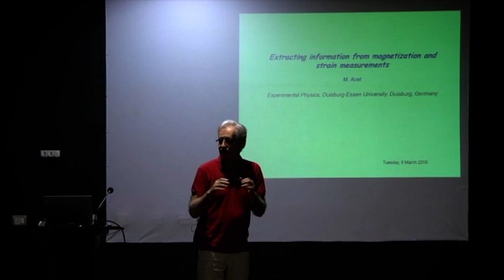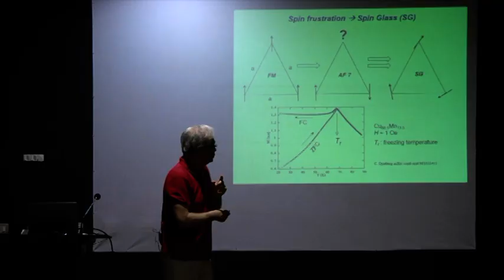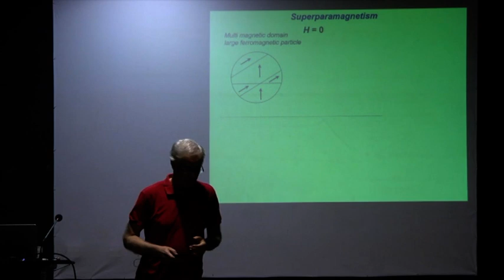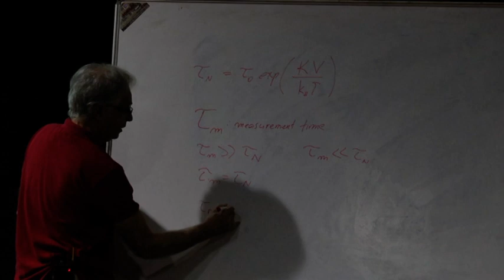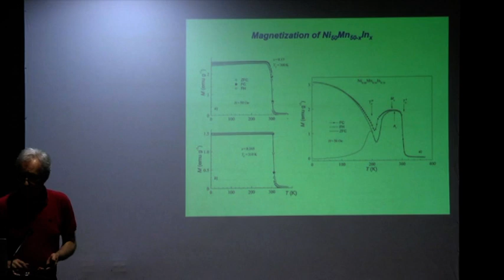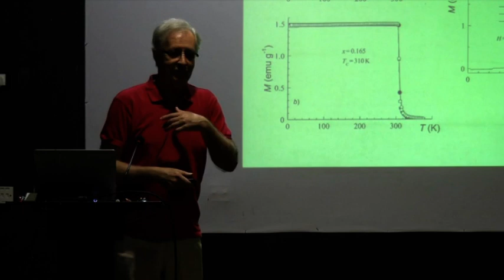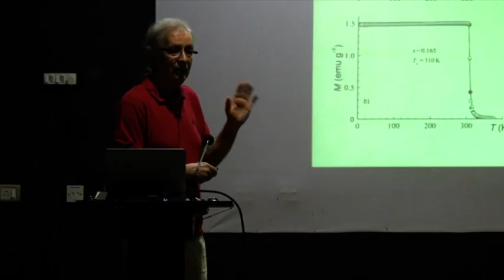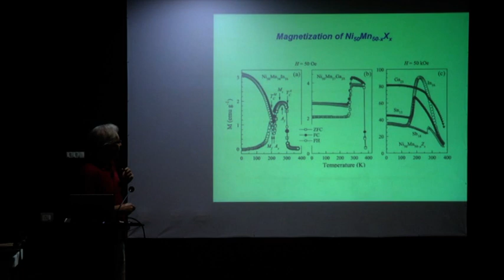Lecture 03 - GIAN COURSE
GIAN COURSE
05-19 March 2018

Lecture 03

conducted by
Department of Physics, Goa University